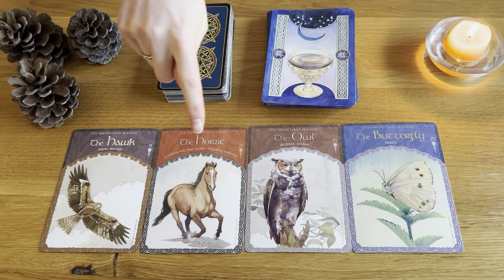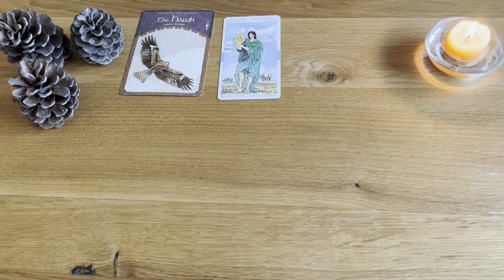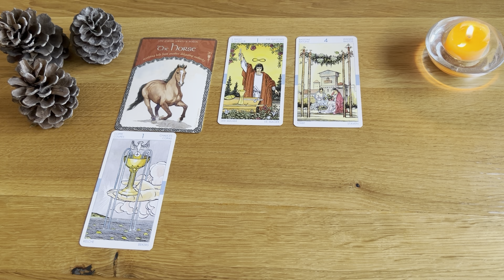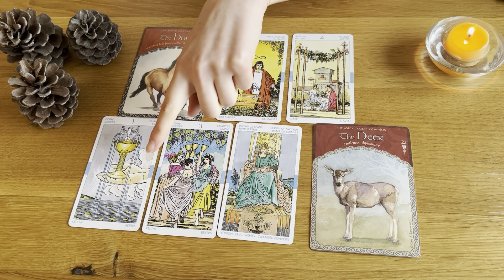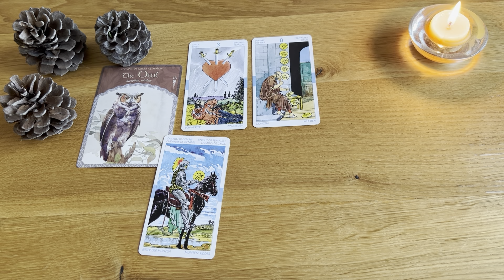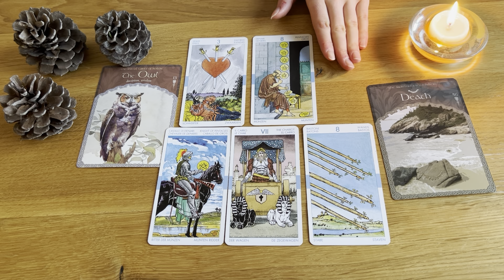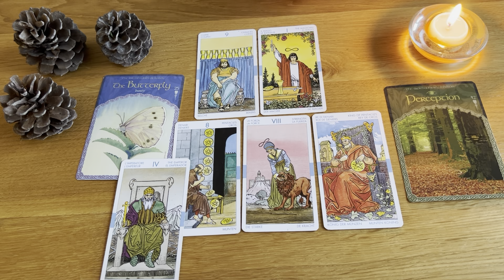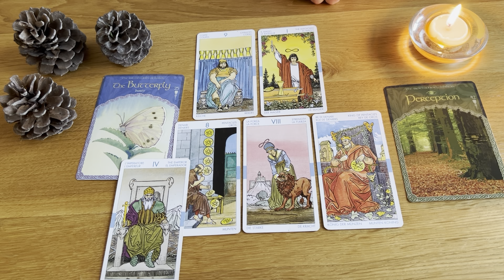YOUR Next RELATIONSHIP 🥨 Love And Beyond | PICK A CARD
Welcome to your Tarot consultation. Sit still, relax and listen what cards want to speak to you.

Remember - you are your own guide and Tarot is a tool that helps you to grow further into self discovery.

Choose 1 of 4 sets using only your intuition and hear the message from the energies that I work with. Try not to read comments before you watch your reading in order to not impact your decision.

You can pause the video to meditate a bit on each set, or use your finger to draw on the screen and see where you feel like stoping. That will be you answer.

Time stamps (from left to right!):
(Option 1) The Hawk 1:31
(Option 2) The Horse 12:35
(Option 3) The Owl 24:55
(Option 4) The Butterfly 36:07

nomad

P.S. Currently I don't take personal readings, I will keep you updated if new slots will come in.